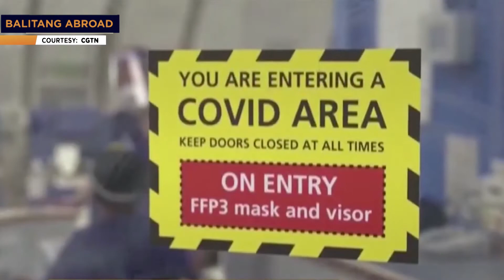BAGONG COVID-19 VARIANT NA "IHU", NATUKLASAN SA FRANCE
PANOORIN: Hindi pa man lubos na natutukoy ang kakayahan ng Omicron variant, may bago na namang binabantayan na sinasabing mas matindi rito.